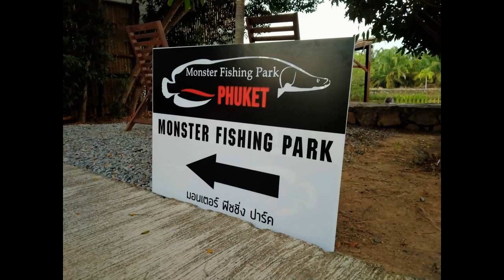💥MONSTER FISHING PARK PHUKET💥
Aujourd'hui je vous présente une vidéo courte et dynamique sur le fishing park d'un ami. Se magnifique plan d'eau remplie de Montre est situé a Phuket en Thaïlande. Plusieurs autre vidéo sortiront plus tard sur se domaine.